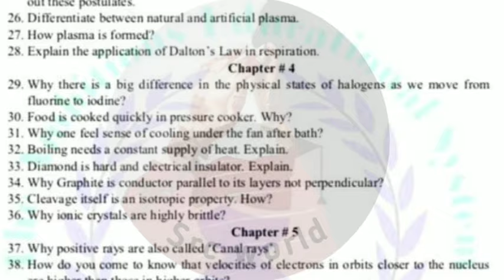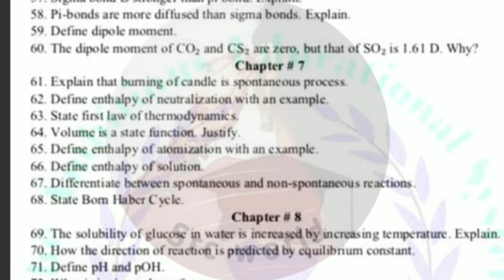11th class Chemistry Paper 2024 | 1st year chemistry guess paper 2024 | 11th chemistry imp questions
11th Chemistry guess 2024
11th Chemistry guess paper 2024
11th class Chemistry guess paper 2024
11th class Chemistry important questions 2024
1st year Chemistry important questions
1st year Chemistry guess paper 2024
11th Chemistry imp questions 2024
exam updates
fbise
11th exams 2024
11th date sheet 2024
1st year date sheet
board exam 2024
11th date sheet 2024 lahore board
11th class Chemistry guess paper 2024
11th class Chemistry guess paper 2024 urdu medium
11th class Chemistry guess paper 2023
bcpm science
Chemistry scheme 11th class 2023
2024 board exam
11th class Chemistry important question
class 11 Chemistrys
class 11 Chemistrys important questions 2023
class 11 Chemistrys guess paper 2024
class 11 Chemistrys guess paper 2023
11th class Chemistry most important short questions
11th class Chemistry most important questions
Waqas nawaz
English keys
englishkeys academy
Utv education
Naseer ilyas
bcpm science
Learnology
11th class Chemistry pairing scheme 2024 11th Chemistry Paper Pattern 2024 / Board Exams 2024
11th Chemistry pairing scheme 2024
11th class Chemistry pairing scheme 2024
11th guess paper 2024
11th class guess
11th class guess paper 2024
11th class Chemistry guess
11th Chemistry guess
Class 11 pairing scheme 2024
11th class Chemistry guess paper 2024
Guess paper 2024
Pairing scheme
11th Pairing scheme

11th class Chemistry pairring scheem 2024
11th class Chemistry pairing scheme 2024
11th class Chemistry important questions 2024
bcpm science
paper scheme 2024 class 11
11th class Chemistry pairring scgeem 2024
11th class Chemistry paper pattern 2024
11th class Chemistry guess paper 2023
Class 11 Chemistry new pairring scheme 2024
11th class 2024 exams
11th class scheme 2024
11th Chemistry paper scheme 2024
11th class Chemistry pairing scheme 2024
Chemistry scheme 11th class 2024,
11th class Chemistry scheme 2024 lahore board,
11th class Chemistry pairing scheme 2023,
class 11 Chemistry pairing scheme 2024,11th class Chemistry paper 2024,
11th class Chemistry important questions 2024,
11th class Chemistry scheme 2024
11th class scheme 2024 Chemistry
11th class scheme 2024
11th class Chemistry scheme 2024 gujranwala board
11th class Chemistry guess paper 2024

11th Chemistry Pairing Scheme 2024 / 11th Chemistry Paper Pattern 2024 / Board Exams 2024